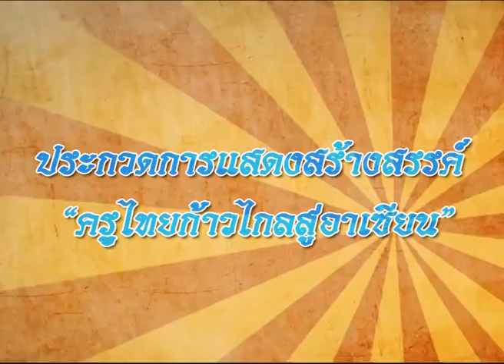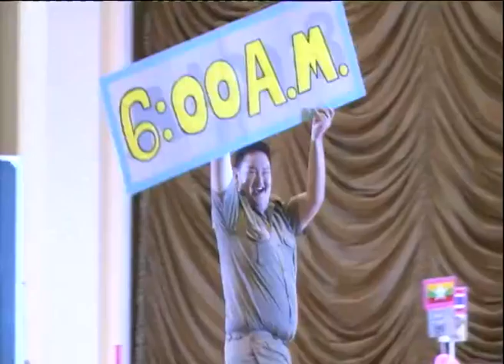Teacher Show - ประกวดครูไทยก้าวไกลสู่อาเซียน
Teacher Show - ประกวดครูไทยก้าวไกลสู่อาเซียน โดยนักศึกษาคณะครุศาสตร์